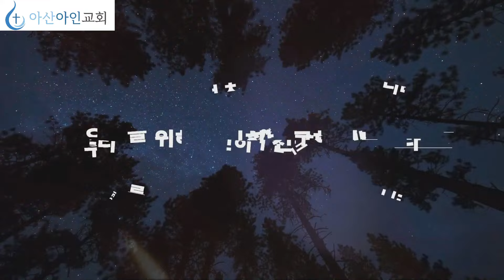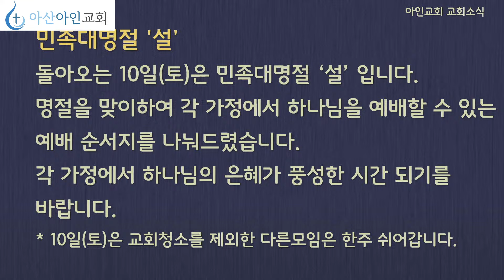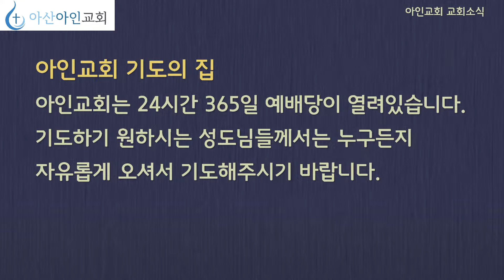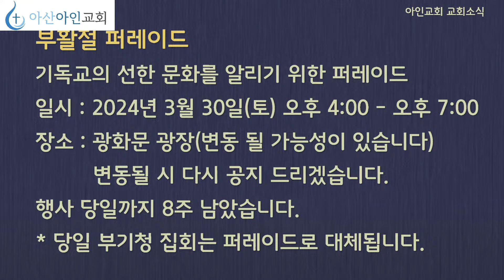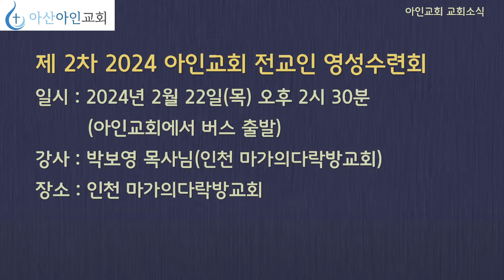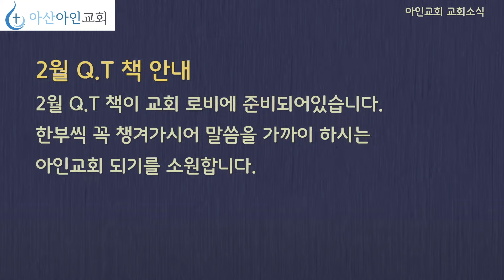무너질 집을 짓고 계십니까? | 누가복음 6장 46-49절 | 김동민 목사 | 아산아인교회 주일예배 | 24.02.04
💒 충남 아산시 곡교천로 27번길 31-4(방축동)

✔ 예배시간
     주일 예배 : 주일 오전 11시
     다음세대 예배 : 주일 오후 2시
     유치부 예배 : 주일 오전 10시 30분 소예배당
     토요 아둘람굴 기도회 : 토요일 오후 1시 30분
     다니엘 기도회 : 토요일 오후 9시
     목요 다락방기도회 : 목요일 오후 8시
     교회 청소 : 토요일 오후 12시
     토요 전도모임 : 오후 3시

✔ 섬기는 이 | 김동민 목사

✔ 온라인 계좌 안내
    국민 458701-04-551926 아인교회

✔ 카카오톡 플러스친구 '아인교회'를 추가하시면
    아인교회 정보 및 소식을 받아보실 수 있습니다.